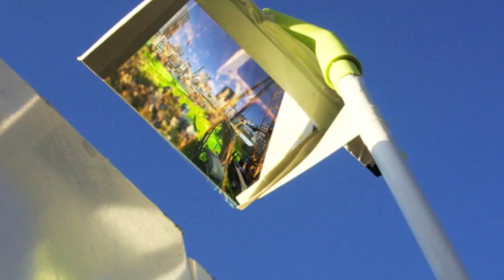Crossing Boundary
AA Tokyo Workshop
Toy - 공원에서